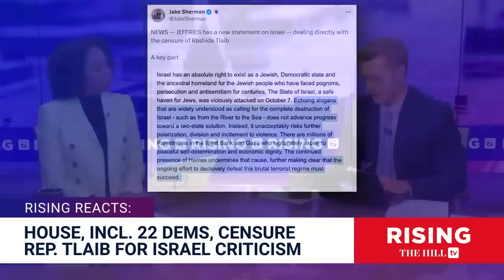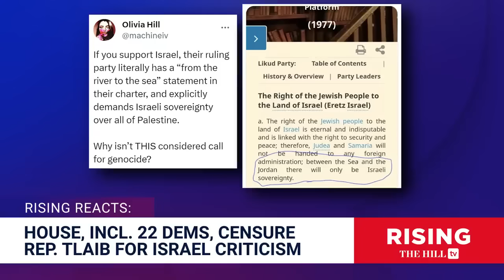22 Democrats Vote To CENSURE Tlaib Over Israel Criticism: Rising Reacts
Briahna Joy Gray and Robby Soave discuss the House vote to censure Rep. Rashida Tlaib. Originally aired November 8, 2023;